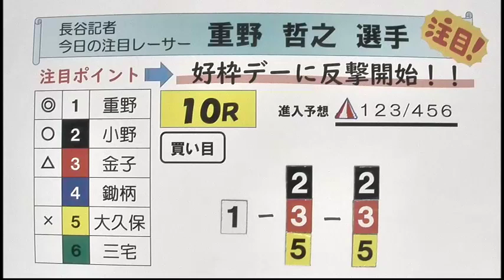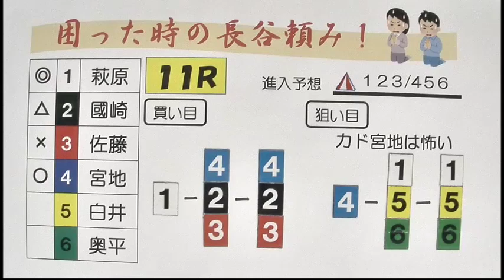スポーツ報知杯 ２日目展望番組（報知予想）